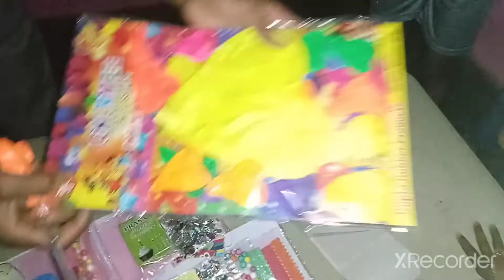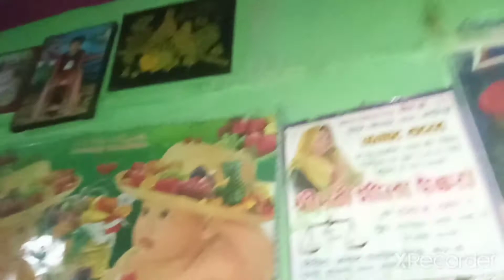Mere Chhote Bhai Ka Barth Day ||New Vlog video || CHILDREN AMRY || 2vlog #2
Part ( 1 ) Mere Chhote Bhai Ka Barth Day ||New Vlog video || CHILDREN AMRY || 2vlog #2

CHILDREN AMRY

To guys mere new channel ko

To friends video ko dekhane
ke liye

             Thanks

To friends mujhase koi bhi
galti ho to sorry guys